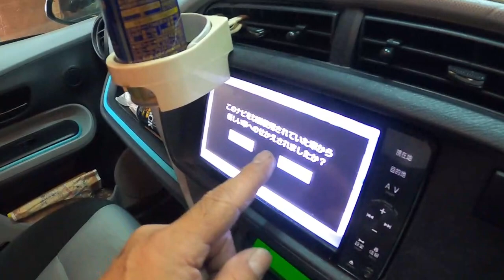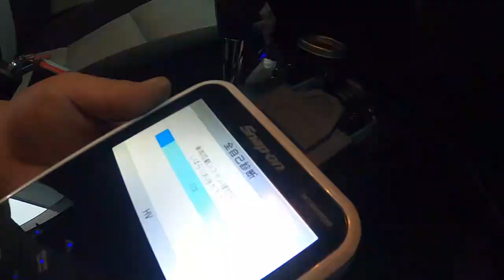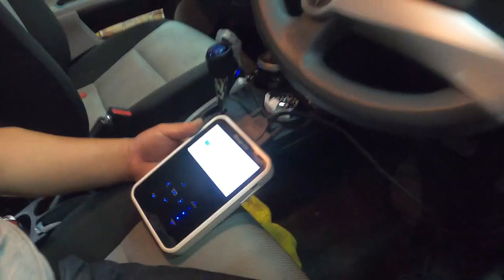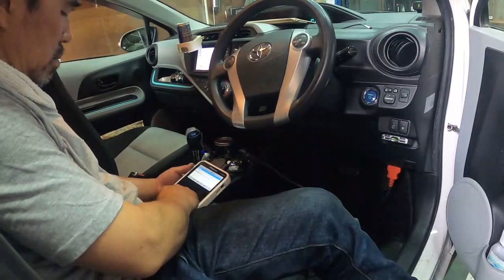ハイブリッドバッテリー 異常 交換後 結果 は アクア プリウスＣ ＮＨＰ１０ TOYOTA NHP10 AQUA PRIUS C トヨタ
アクア プリウスＣ ＮＨＰ１０ ZVW30 プリウス PRIUS NZE151 カローラ ルミオン NCP91 ヴィッツ RS NB8C NB6C ロードスター PAPAS パパス 車屋 パパスチャンネル ヤフオク 中古部品 リサイクル 部品取り車 改造車 バラし方 外し方 改造 パーツ ヤフオク 動作確認 取り付け you tube#ユーチューブ#Filmora9#フィモーラ９

アクア　プリウスＣ　ＮＨＰ１０　ZVW30 プリウス PRIUS NZE151 カローラ ルミオン NCP91 ヴィッツ RS NA8C NA6CE NB6C NB8C NCEC NB NA NC RS ロードスター ZZW30 MR-S MRS ＳＸＥ１０　アルテッツァ ＲＳ２００　ALTEZZA Zエディション
955141 アルファロメオ　ミト　ＭＩＴＯ　1.4　ターボ　スポーツ　パーツ　ヤフオク　外し方　改造　動作確認　取り付け　整備 修理 カスタム  you tube　ユーチューブ　Filmora9　フィモーラ９　整備 修理 カスタム
プロペラシャフト　ミッション　パワープラントフレーム　オイルシール　マフラー センターパイプマフラー　キャタライザー　触媒　リアマフラー　タイコ　ボンネット フード　ワイパー  ナンバー灯　ナンバー球　トランク　カプラー　ハーネス　トランクヒンジ　ヒンジ　キー　キーシリンダー　燃料ポンプ　フューエルポンプ 燃料タンク フューエルタンク　幌 ウインカー  内装　触媒　リアマフラー　タイコ　ボンネット フード　ワイパー  ナンバー灯　ナンバー球　トランク　カプラー　ハーネス　トランクヒンジ　ヒンジ　キー　キーシリンダー　燃料ポンプ　フューエルポンプ　燃料タンク フューエルタンク　幌 ウインカー 内装　ダッシュボード　Ａピラー　Ｂピラー　Ｃピラー　サンバイザー　アシストグリップ　グローブボックス　コンソール　センターコンソール　シート　シートレール　シートベルト　サンバイザー　日よけ　アクセルペダル　ブレーキペダル　クラッチペダル　フットペダル　ブレーキマスターバック　クラッチマスターバック　メーター　メーターパネル　ルームミラー　ルームランプ　オーディオパネル ナビパネル  ファッションバー　エアロボード　ハードトップ ハンドル　グリル　エアバック　スイッチ　スパイラル シート　シートレール　タワーバー　ロールバー　カウルトップパネル　フロアカーペット ラジエーター　ラジエター　電動ファン　ウォーターポンプ　ラジエターホース　クーラント　ラジエターキャップ　ドアロックアクチュエーター　ウインドレギュレーター　シート チャンネル登録　高評価　ユーチューバー　ＴＶ　車　ＧＯＰＲＯ　ゴープロ　動画　撮影　映像　編集　タグ　エアコンフィルター　清掃 ZVW30 プリウス DA17 エブリイ ＬＥＤ球　診断機　テスター　アンペア　ボルト スナップオン Snap-on